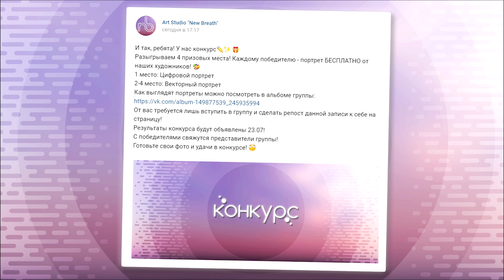Minecraft - Злостная Вика Каратэ Всё Крушит вокруг и бедный Я с:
Есть вопрос? Разверни описание, там всё есть -_-

Музыка/Music:
Stephen Walking - The Elder Scrolls Dubstep

Используемый софт для создания видео:
Bandicam V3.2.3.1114 - для записи с экрана
Adobe Premiere Pro CС 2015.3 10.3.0 - обработка видео

Все остальные вопросы\программы вы можете найти на сайте google.com